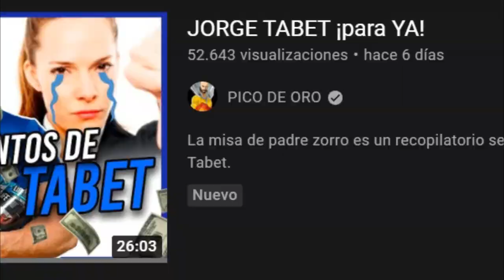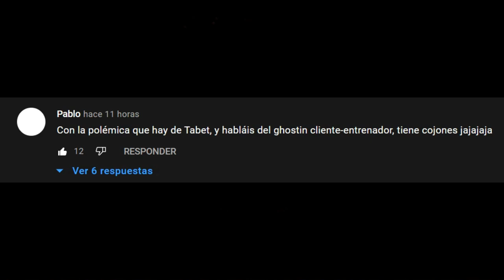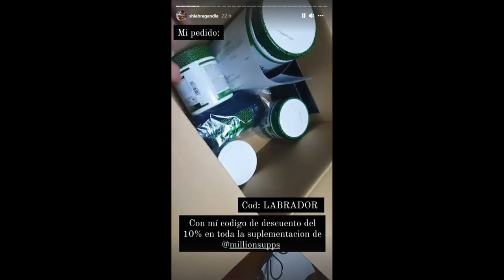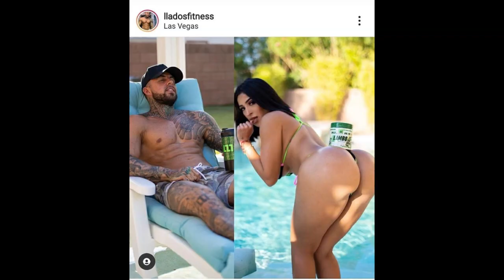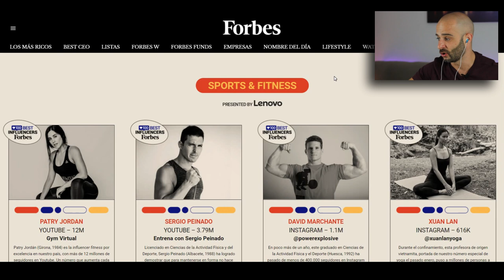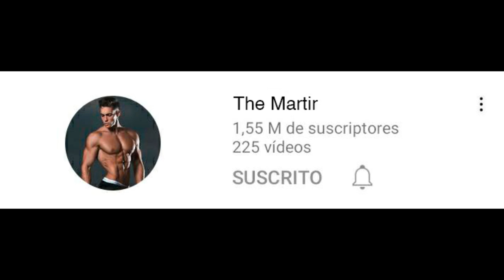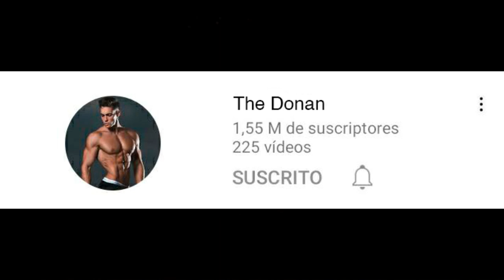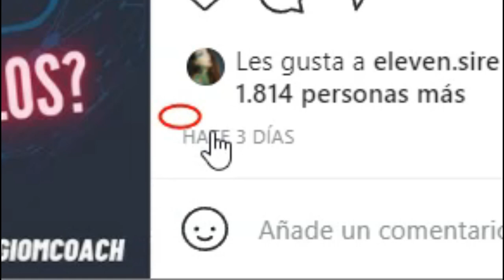the TITAN abandona YOUTUBE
La misa de padre zorro es un recopilatorio donde pico de oro trae las noticias más candentes de la comunidad fitness y de culturismo español.

En esta misa tenemos como entrantes a Jorge Tabet, culturista ifbb pro classic physique, Llados fitness, angel7real en su debut como culturista natural, eneko de bazman science que ha conseguido la pro card en wnbf y mucho más.

como plato principal la marcha de youtube del youtuber the titan fit, reaccionando a un video que dice así "Por esto dejé youtube" donde podemos ver su nueva aplicación de entrenamientos en el gimnasio.